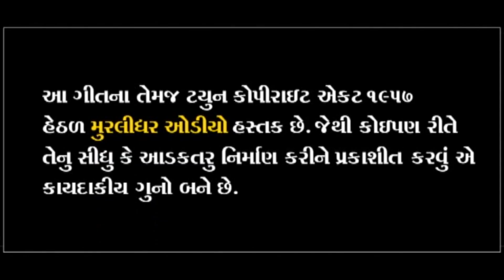MARA JIV RE GOVAL~{મારા જીવ રે ગોવાળ }~| Divya Goswami~| New Gujrati Song 2022~MURLIDHAR AUDIO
Nirmata  ~ DINESH DHARANGIYA { BHARWAD }                                                                                                                                                                                                      Song         ~  Mara Jiv Re Goval   { સિહણ ના પારખા ના હોય  }                                                   .Singer     ~     Divya Goswami                                                                                                                                                                                                                                               Lyrics         ~  Bhavesh Mundhava                                                                                                                                                                                                                                                          Lebal          ~  MURLIDHAR AUDIO   { Surendranagar }                                                                                                                                                                                                                     Recording    ~  Madhav AUDIO   { Surendranagar }                                                                                                                                                                                           Support        ~ Karsan  Dharangiya  Munabhai  Dharangiya                                .

Gujrati Song 2022 New_Gujrati _love_Song_2022